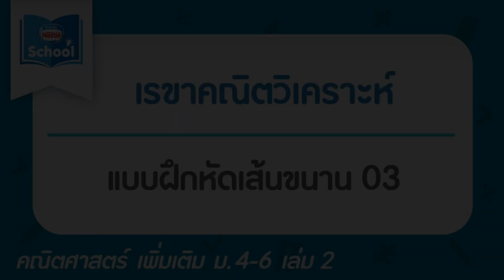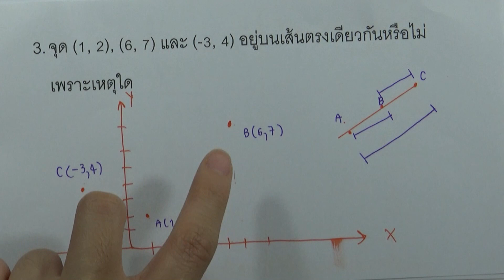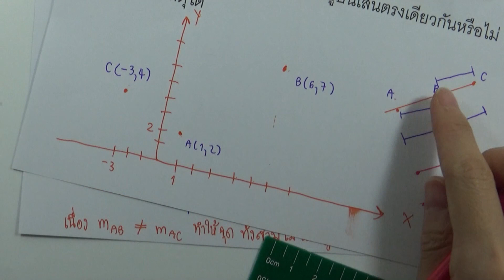แบบฝึกหัดเส้นขนาน 03